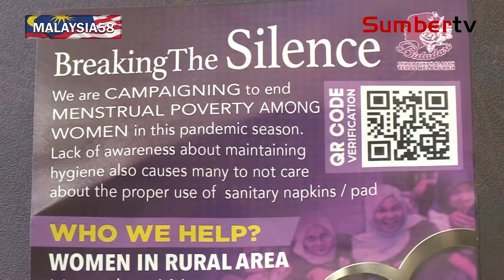NGO Bidadari Bantu Wanita Kemiskinan Haid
Badan Kebajikan, Bidadari mengambil pendekatan menyumbang 10,000 ribu tuala wanita dalam jelajah peduli nadi rakyat di bawah PKR.

Menggunakan slogan, Breaking The Silence, pengasas Bidadari, Napsiah Khamis berkata, inisiatif ini bagi membantu wanita-wanita yang mengalami kemiskinan haid dalam negara.

Wartawan & Visual Editor: Hanim Nadia
Jurukamera: Junaidy Jaafar